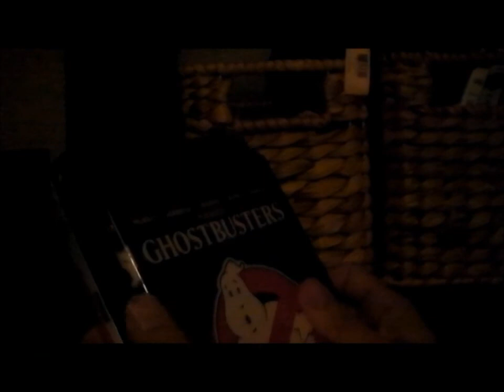B-Movie Club, ep. 54: Tales from the Crypt: Demon Knight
In episode 54, Kevin discusses the 1995 film, Tales from the Crypt: Demon Knight! Tweet any comments, favorite quotes/scenes, or movie suggestions to @thebmovieclub.